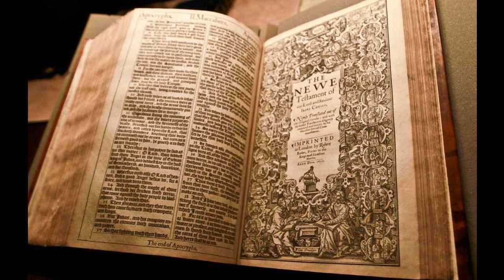John 6 - KJV - Audio Bible - King James Version Dramatized 1611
John 6 - KJV - Audio Bible - King James Version Dramatized 1611 SUPPORT OUR MINISTRY BY CLICKING ON ALL THE ADS POSSIBLE PLEASE. this way we are paid some money from the Advertizers.